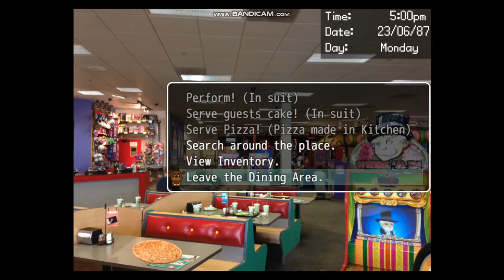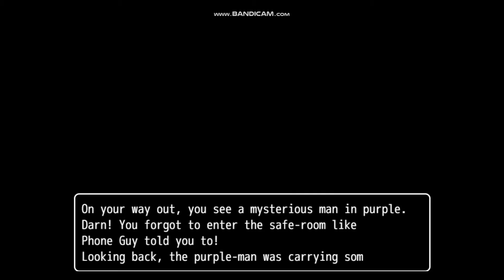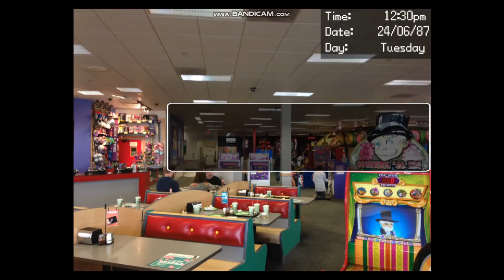WORKING AT FREDDY FAZBENDER'S LOL Dayshift at Freddy's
Dayshift at Freddy's belongs to DirectDogman.